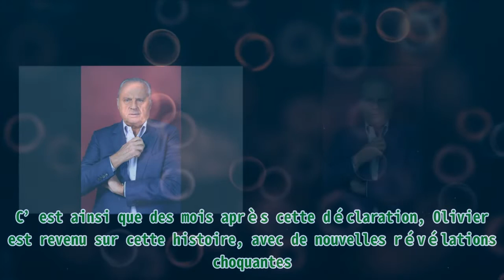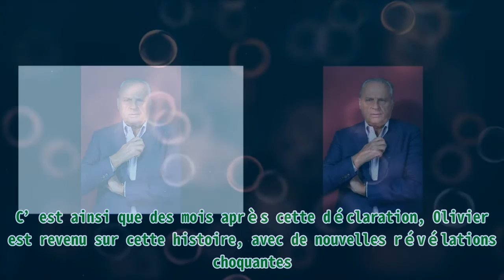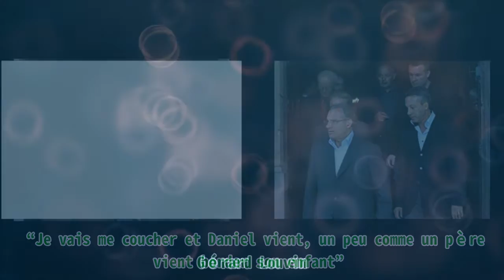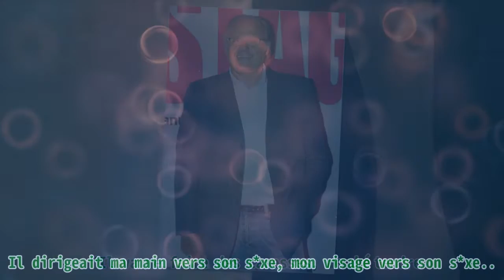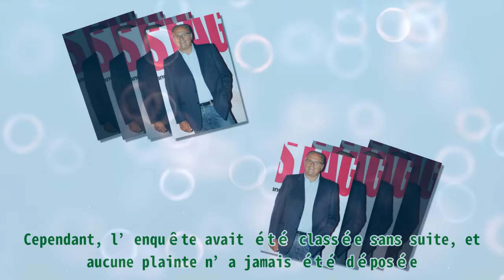"Je le faisais, c'était des hommes de confiance" : détails choc du neveu de Gérard Louvin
"Je le faisais, c'était des hommes de confiance" : détails choc du neveu de Gérard Louvin |Invicta Men's Pro Diver Stainless Steel Quartz Watch . Please help me with an order to maintain the system, thanks a lot.| L’affaire Gérard Louvin fait toujours autant parler les foules. Celle-ci ne semble pas vouloir entrer dans l'oubli, d’autant plus que les révélations du neveu de l’accusé ont une fois de plus créé énormément de troubles. Depuis plusieurs mois, de nombreuses affaires de viols ont vu le jour, défiant les chroniques. L’une d’entre elles est celle de Gérard Louvin, qui était accusé par son neveu de viol, et de complicité de viole. Si tout le monde pensait que le temps effacerait certains mots, cette histoire ne semble pas prête à se faire oublier. C’est ainsi que des mois après cette déclaration, Olivier est revenu sur cette histoire, avec de nouvelles révélations choquantes. Gérard Louvin et son mari Daniel Moyne. | Photo : Getty Images LORSQUE TOUT A COMMENCÉ Il est possible de dire que l’élément déclencheur de ces histoires est l’affaire Duhamel. Suite aux déclarations qui avaient fait surface dans le livre “La Famillia Grande”, Olivier dit avoir trouvé le courage de raconter son histoire. En effet, celui-ci avait déposé une plainte pour viol sur mineur et complicité de viols, contre son oncle Gérard Louvin. Ce n’était pas tout, car Olivier s’en était aussi pris au mari de Gérard, Daniel Moyen. Gérard Louvin | Photo : Getty Images Des mois après le dépôt de sa plainte, Olivié a décidé de se confier sur son histoire, dans “Complètement d'enquête”, jeudi 27 mai 2021 sur France 2. DES RÉVÉLATIONS CHOQUANTES Dans son monologue, Olivier est revenu avec beaucoup de détails sur le début de son agression. Celui-ci expliquait que tout se déroulait souvent lors du coucher. “Je vais me coucher et Daniel vient, un peu comme un père vient border son enfant”. Gérard Louvin | photo : Getty Images Étant un enfant, Olivier dit qu’il n’avait pas beaucoup de contrôle sur la situation. Bien qu’il comprenait que ce n’était pas normal, il acceptait de le faire. “Il va me faire des caresses, me détendre. Il dirigeait ma main vers son s*xe, mon visage vers son s*xe... Et je le faisais, parce que c'était des hommes de confiance…” IL N’ÉTAIT PEUT-ÊTRE PAS LE SEUL Ses accusations ne s'arrêtent pas à ce niveau, car il dit qu’il n’était pas le seul à avoir subi ce supplice. Celui-ci dit avoir fait venir un de ses amis, nommé Thomas dans l’émission, qui aurait aussi subi la même épreuve. “Je suis un rabatteur... à 12 ans...Il faut que je ramène un copain garçon, qui deviendra l'objet de mon oncle. Puisque mon oncle ne me touchera jamais.” Gérard Louvin et son mari Daniel Moyne quittant l'église Saint-Pierre de Neuilly-sur-Seine En 2014 une enquête avait même été ouverte, lorsque l’ami d’enfance d’Olivier avait confirmé avoir été abusés par le couple. Cependant, l’enquête avait été classée sans suite, et aucune plainte n’a jamais été déposée. Découvrez aussi la réaction de Florent Pagny, face à cette affaire.